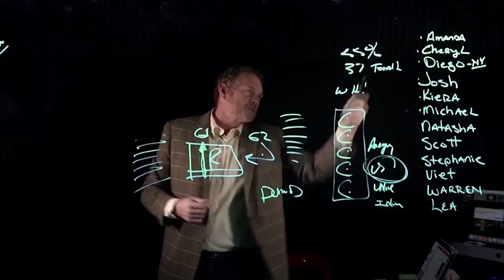John Costigan Promo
👀Sell Better Sell Faster- Start Earning More TODAY!

💪WANT TO SELL BETTER, FASTER?
👉Let Me Introduce You To The Coaching Program That Will Get You There

👉Where to follow and listen.